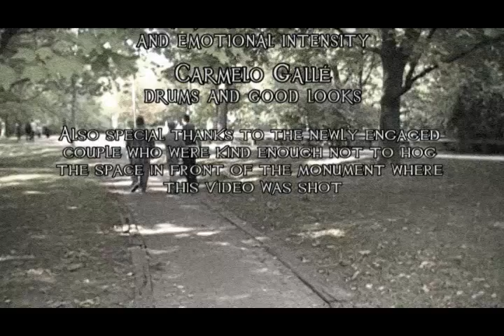Melting Pot - Handful Of Gold - Live at High Park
we thought it would be a good idea to play some country music in High Park  on one of the last warm lazy Sundays of the year...enjoy!